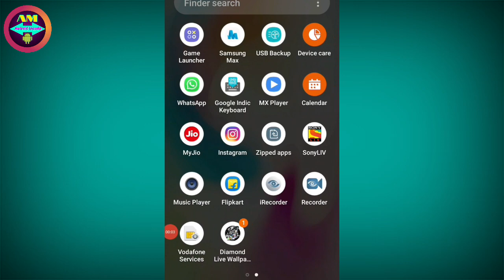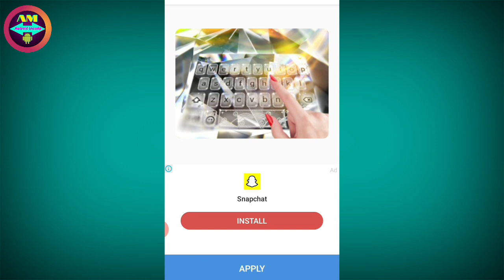बोलाथा ना कुछ नया लायेंगे | Most Important 3D Live Wallpaper On Android by Android Masala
Hello Frnd
Mera Naam Hai Amit Aur Aup Sabhi Ko Hamara Youtube Channel Android Masala Me Bahat Bahat Swagat Hai.

बोलाथा कुछ नया लायेंगे | Most Important 3D Live Wallpaper On Android By Android Masala !

NOT
Promote or encourage Any illegal
activities, all
contents provided by This Channel is
meant
for

☆☆☆ I Hope Guys You Like My Videos.